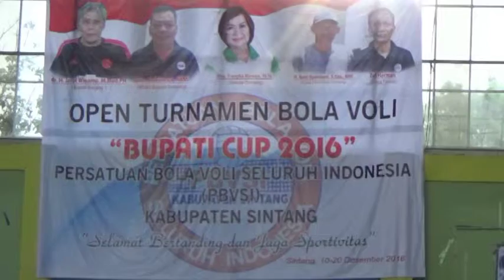OPEN TURNAMEN VOLLY